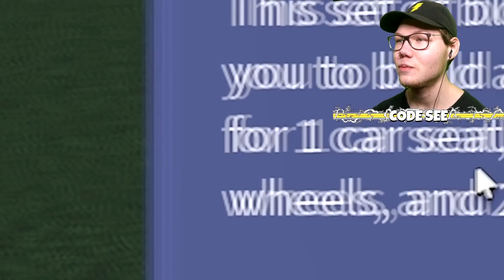Reacting to Roblox Build A Boat Funny Moments Videos / Memes #2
Reacting to Roblox Build A Boat Funny Moments Videos & Memes @xEnesR @MoFlare @23Sebee @Wazard

Reaction to Build A Boat funny moments / memes vid by xEnesR, MoFlare. Wazard & sebee

My name is SeeDeng aka SeeDank and I'm a gamer / gaming youtuber! Welcome to my channel where I upload & react to gaming Roblox gameplay videos such as murder mystery 2 mm2 , brookhaven 🏡RP, bedwars, cart ride, adopt me, squid game, the mimic, piggy, SCP + more!

Title ⚡ Reacting to Roblox Build A Boat Funny Moments Videos / Memes #2